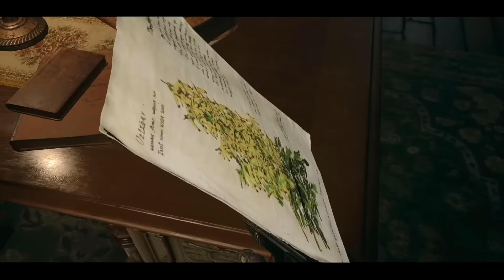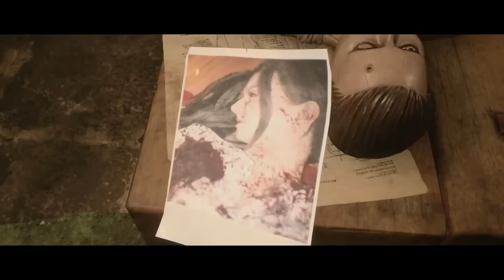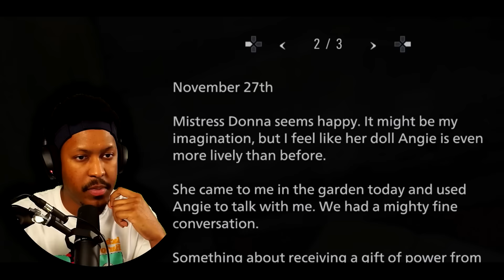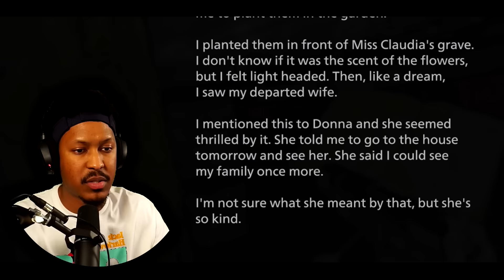LOOK AT THIS BIG, NASTY BABY. | Resident Evil 8 Village - Part 5